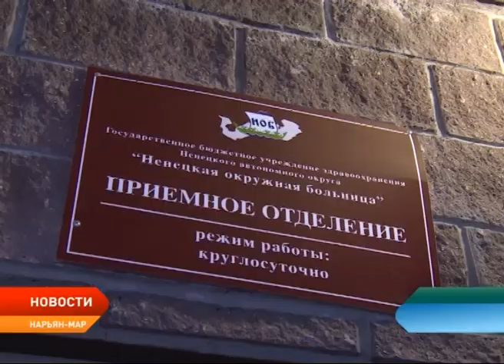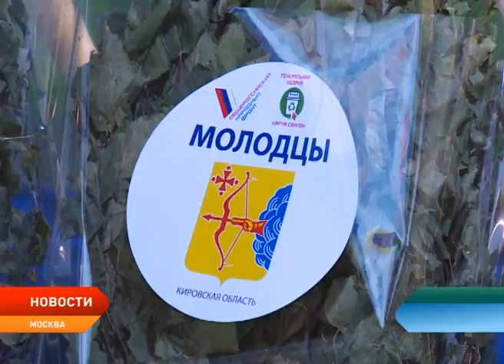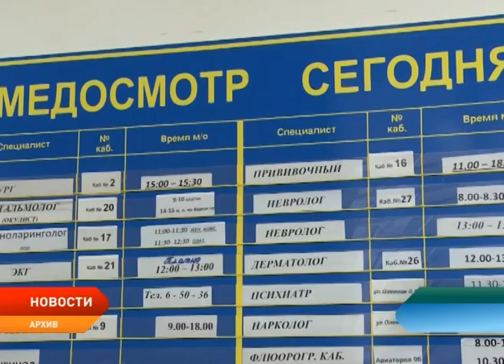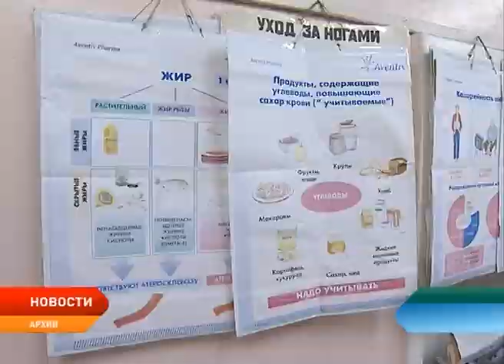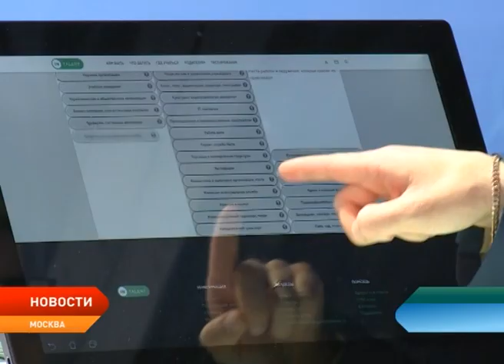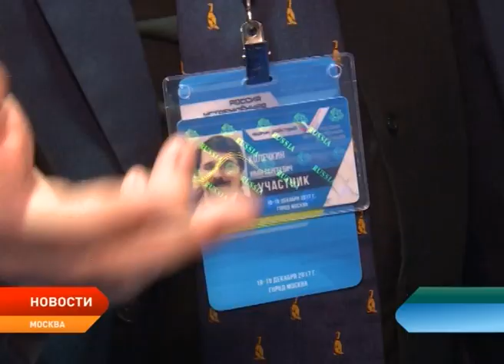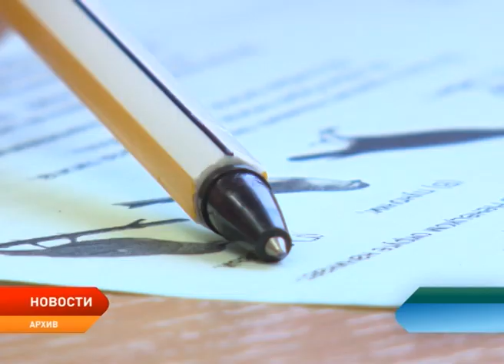Новости Ненецкого округа от 21.12.2017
Причины крушения самолета ТВС-2МС устанавливаются. Комиссия Межгосударственного авиационного комитета сегодня утром приступила к работе на месте происшествия.

Транспортировка пострадавших в авиакатастрофе в Москву отменяется. Специалисты Всероссийского Центра медицины катастроф считают, что такой перелет крайне опасен для пациентов, находящихся в тяжелом состоянии.

Россия, устремленная в будущее. Под таким названием в эти дни в Москве прошел итоговый форум действий Общероссийского народного фронта. Два дня фронтовики и федеральные чиновники обсуждали реальные проблемы страны и вырабатывали пути их решения.